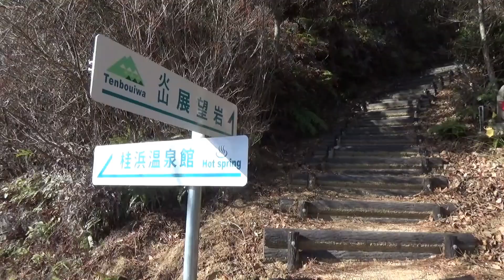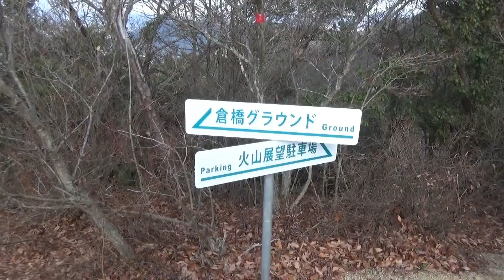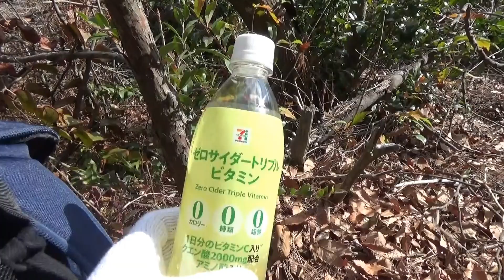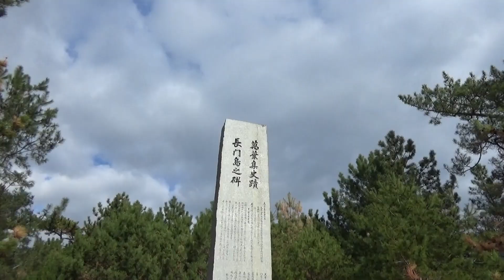倉橋島の桂浜から、火山と後火山 （呉市 2023.12.23)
【　5.44車道終点　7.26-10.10火山山頂　　＼(^_^)／
　12.56後火山山頂　15.40車道終点　17.52下山・海岸へ　】
車で倉橋島に行きました。久しぶりに桂浜へ。
桂浜温泉から、火山と後火山に登りました。
３回目ですが、きれいな案内板が増えていました。
災害で壊れた柵などありましたが、山道が整備され
ていました。新しい柵もありました。
直登コースの案内もありました。今回利用せず。
空気が冷たいけど、島や海がよく見えました。

ＢＧＭ　On the Bach